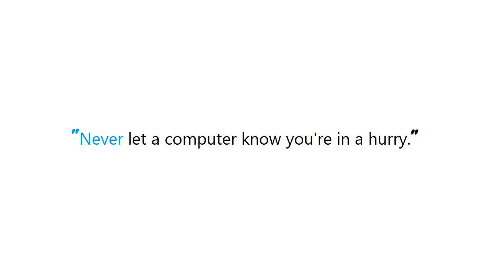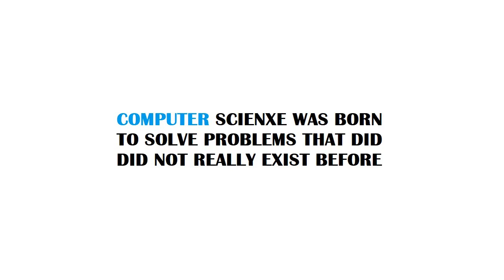PYTHON : Which is the preferred way to concatenate a string in Python?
PYTHON:WhichisthepreferredwaytoconcatenateastringinPython? PYTHON #: Which is the preferred way to concatenate a string in Python?

Guide : [ PYTHON : Which is the preferred way to concatenate a string in Python? ]